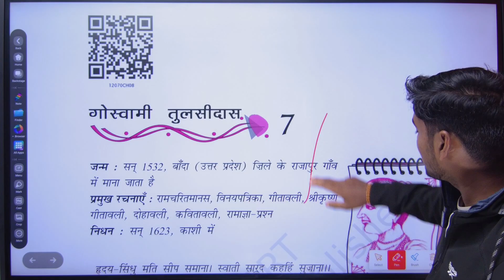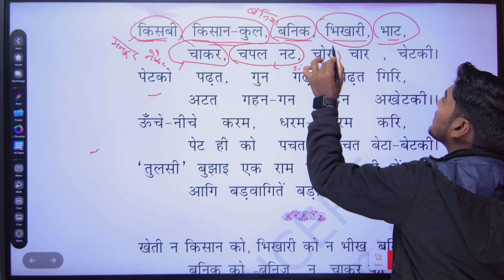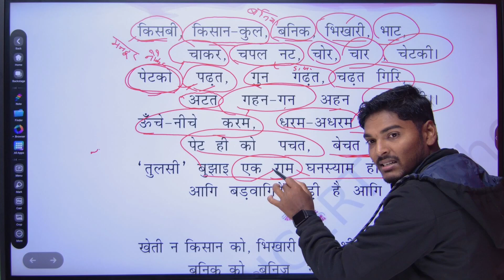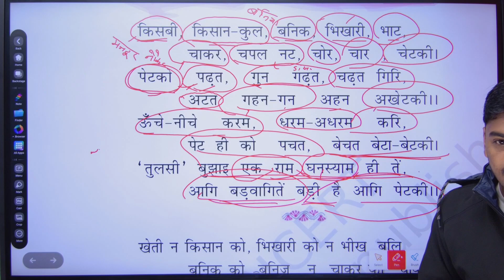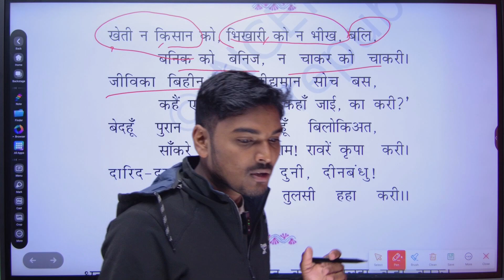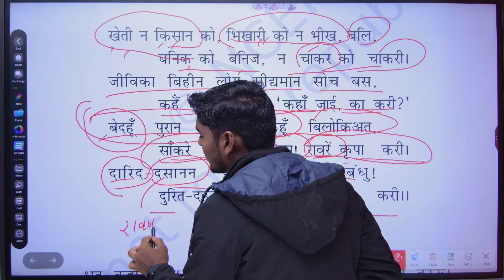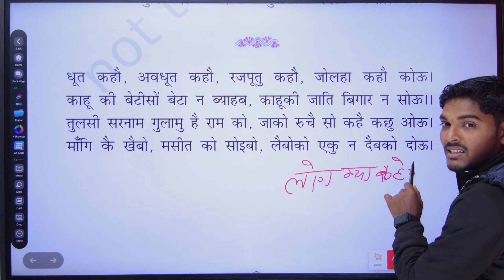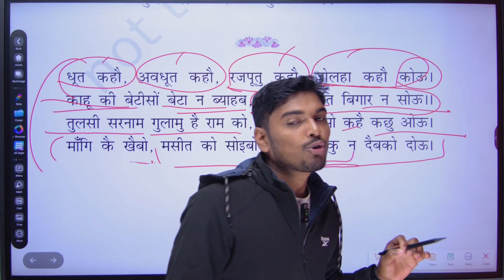Class 12 Hindi Aroh Chapter 8 | Kavitavali Laxman Murchha And Ram Vilap Summary | JAC Board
11th arts jac board all subjects ऑनलाइन क्लास करने के लिए हमारे ऑफिशियल एप्लीकेशन को डाउनलोड करें और तैयारी शुरू करें मात्र ₹199 से

12th arts jac board all subjects ऑनलाइन क्लास करने के लिए हमारे ऑफिशियल एप्लीकेशन को डाउनलोड करें और तैयारी शुरू करें मात्र ₹199 से

for any Qurey :- 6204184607, 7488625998, 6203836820